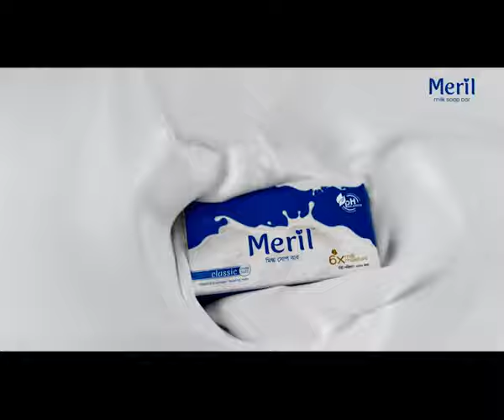Meril Milk Soap Bar Summer Campaign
6 second version